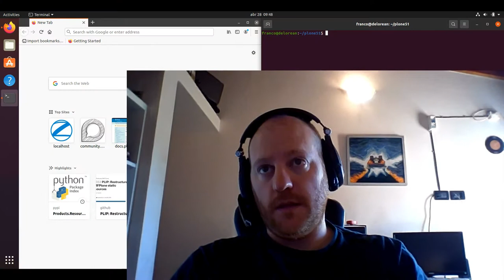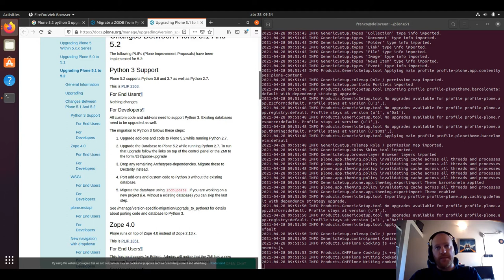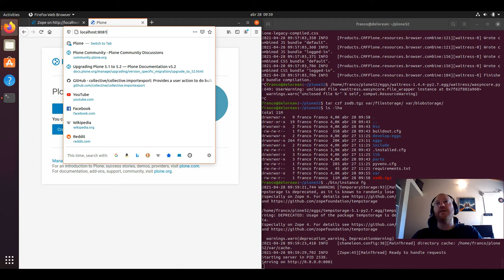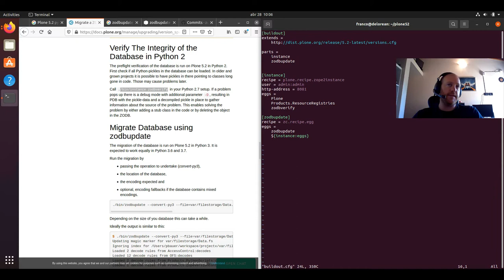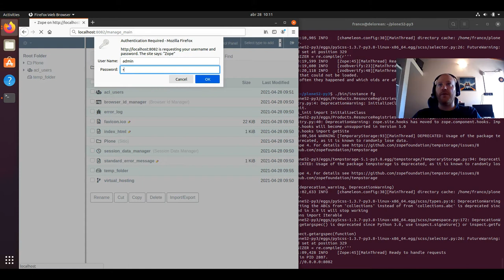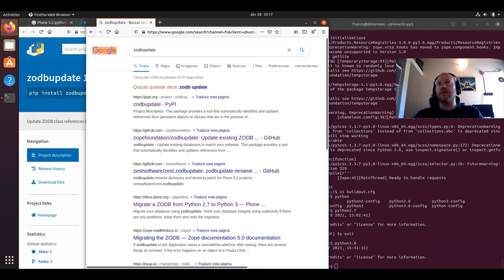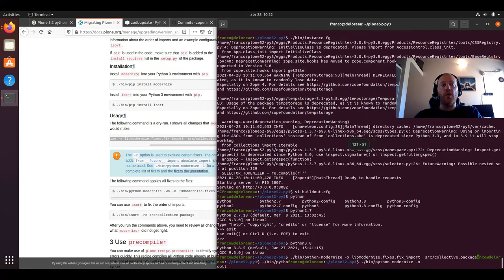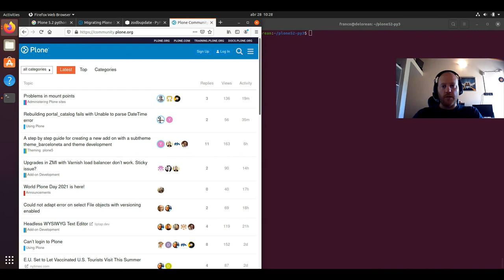Actualizamos Plone a Python 3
En este video vamos a ver un repaso de como migrar un sitio Plone a Python 3.
Primero vemos la migración sugerida de manera oficial, y luego comentamos un poco sobre otras alternativas y sugerencias al momento de migrar productos de terceros.